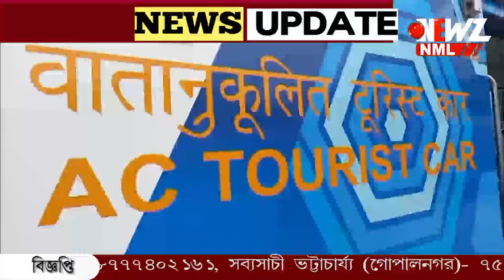হাওড়া- এনজেপি শতাব্দী এক্সপ্রেসে জুড়ল ভিস্তাডোম কোচ।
উত্তরবঙ্গে বেড়াতে যাচ্ছেন? হাওড়া- এনজেপি শতাব্দী এক্সপ্রেসে জুড়ল ভিস্তাডোম কোচ। প্রাকৃতিক দৃশ্য দেখার জন্য বিশেষ ব্যবস্থা রেলের। সুখবর পর্যটকদের জন্য।